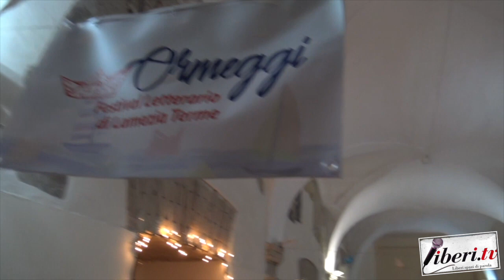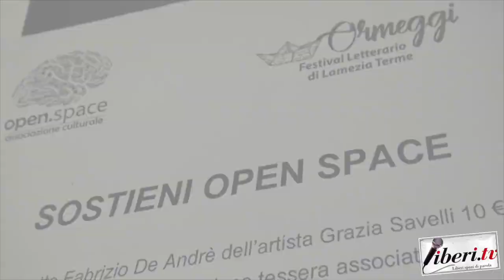Ormeggi Festival 2019 - Intervista a Rita Giura